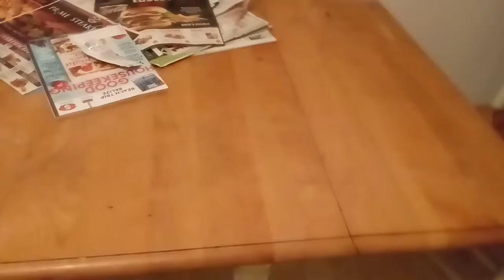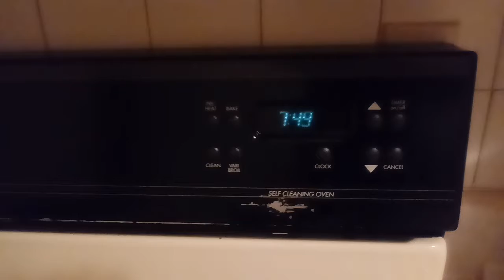CLEAN WITH ME: KITCHEN EDITION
Dinner is done. I need to clean the kitchen. Follow me as I put up the food, wash the dishes and straighten up the table.

CAMERA: LG X CHARGE(cell phone)
MOVIE EDITIOR: filmoraGo

** if you would like to catch up with us I shared over my older videos from my previous channels just scroll down to shared videos and click the video you would like to watch.**

It won't cost any money( 💰)

YouTube be trippin'

THANKS
BYE(👋)